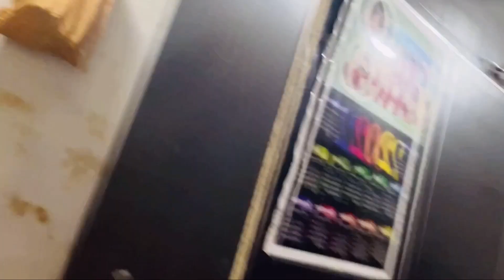🙏छठ पूजा का प्रसाद गली और पड़ोस में दे दिया | Chhath Puja 2023 | Chhath Puja ka Prasad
chhath puja
chhath geet
chhath
chhath poojan
chhath pooja special
top chhath
chhath geet 2023
chhath song
chhath pooja geet
chhath puja ke gana
chhath puja kahani
chhath gana
chhath ke gana
chhath pooja
chhath puja special
chhath puja 2023 date
chhath parv
chhath 2023
chatha song
chhath pooja songs
chhath puja celebration
best chhath song
chhath geet
chhath
khesari lal yadav chhath geet 2023
chhath ke gana,chhath puja 2023
bhojpuri chhath geet 2023
2023 chhath puja
chhath puja geet 2023
ankush raja new chhath song 2023
bhojpuri chhath geet
chhat puja song
chhath puja 2023 ai hamm
chhath puja song 2023
chhath bhajan 2023
chhath puja kab hai 2023
chhath song 2023
2023 chhath geet
2023 me chhath puja kab hai
2023 chath pooja
Baby shark do
Baby Shark Doo Doo Doo
vlogs
blogs
girl vlogs
sourav joshi vlogs
vlogging
blogging
couple vlog
college vlog
hindi vlogger
temizlik vlog
hindi vlogging channel
my first vlog in youtube
vlog
vloging
bloging
girl blog
vlog 2022
vlog2022
blog2022
daily vlog
hindi vlog
hindi blog
today vlog
today blog
girl bloging
girl vloging
travel vlog
travel blogs
my first vlog in village
astronaut
challenge
mchocolate
taste test
sweet tooth
little boy
if you ever see this little boy walking in the park
amazing bottle flip
baby bottle flip
water bottle flip
how to flip a bottle
boy walking in the park
family vlogs
family vlog
indian family vlogs
baby boy
daily vlog
family love
family bonding
family
family support
sangwan family baby

Thank 🙏🙏🙏❤️❤️❤️